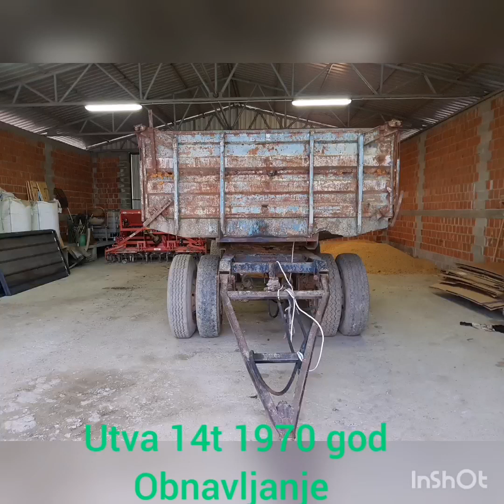Obnavljanje prikolice Utva 14t Iz 1970 god. 🥇 Vračanje u život